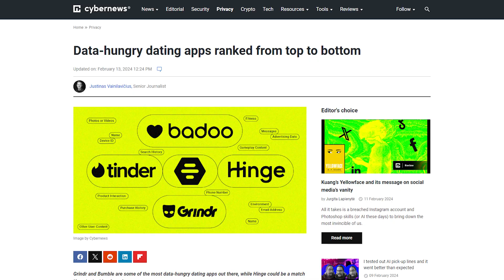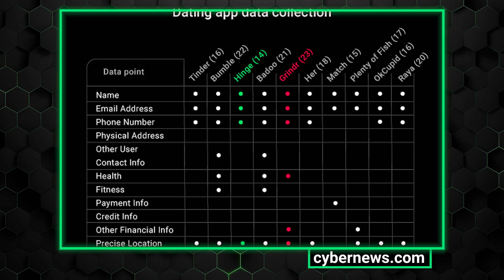We found out how much info dating apps collect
Grindr and Bumble are some of the most data-hungry dating apps out there, while Hinge could be a match if you’re looking for privacy.
🥷 Secure your online activities - Check out a VPN with the best discount